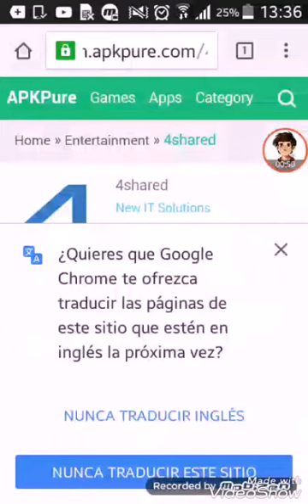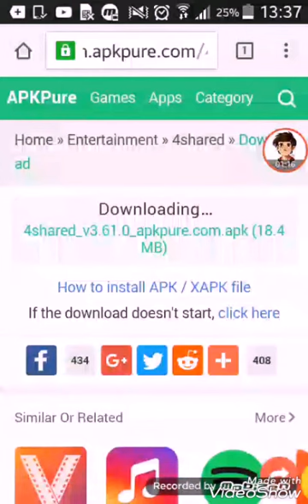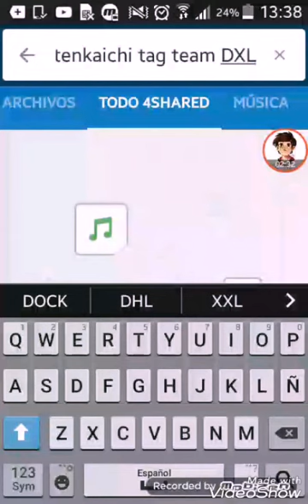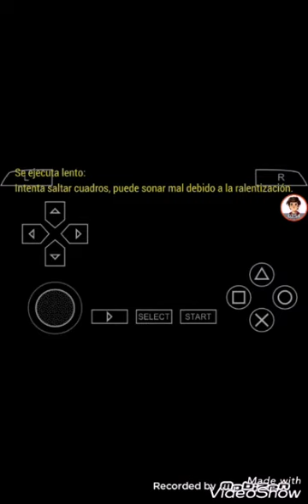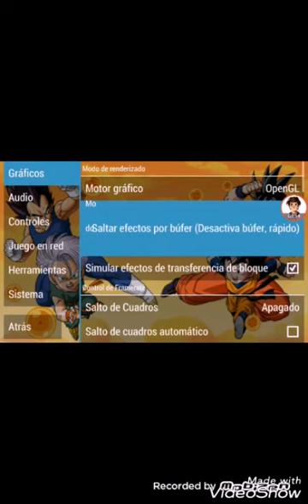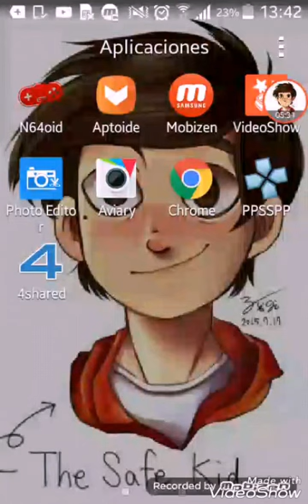Descargar DragonBall z Tenkaichi Tag Team ESPAÑOL|Octavio Gamer Craft